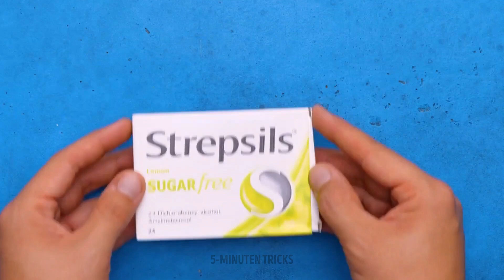WUNDERSCHÖNE ZEMENT-BASTELIDEEN ZUR DEKORATION DEINES ZUHAUSES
Hallo, liebe Hobby-Bastler!

Wer hat schon mal versucht, etwas aus ungewöhnlichem Bastelmaterial zu machen, zum Beispiel aus Zement? In unserem neuen Video haben wir die ungewöhnlichsten, aber auch einfachsten Ideen gesammelt, die du ganz leicht nachmachen kannst. Wir zeigen dir zum Beispiel, wie du einen Türgriff in Form deiner Hand machen kannst. Deine Gäste werden begeistert sein. Verwende Alginat für die Form. Wir zeigen dir Schritt für Schritt, wie du atemberaubende Deko für dein Zuhause herstellst. Du wirst sicher eine passende Idee finden, die perfekt in dein Interieur passt. Schau dir an, wie du einen Tisch mit den ungewöhnlichsten Beinen oder Designer-Hängelampen herstellst.

ZEITSTEMPEL:
00:53 Ungewöhnliches für Sonnenbrillen
02:30 Stylische Hängelampen
03:24 Coole Idee für einen Topf
04:10 DIY-Vase